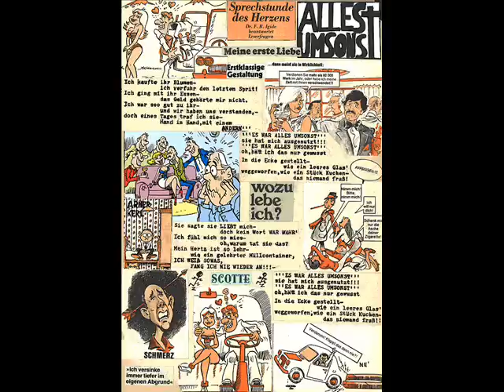Blut & Eisen - Alles umsonst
Blut & Eisen gibt es seit ca. Mai 82 und sie machen Musik, weil nur einer von ihnen Abitur hat.
- Wir haben viel gelernt - vergessen wir`s schnell!! -